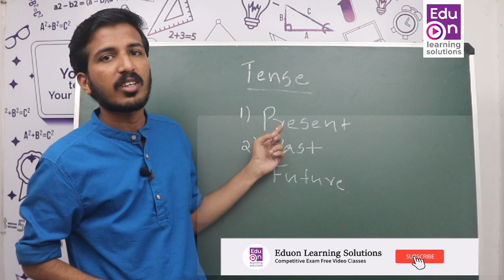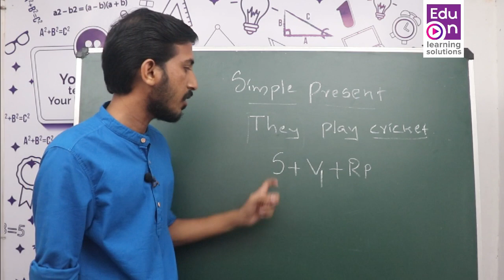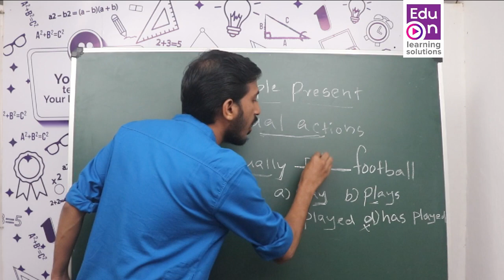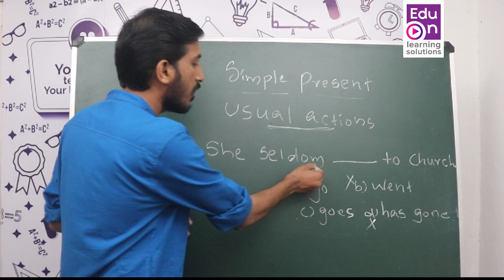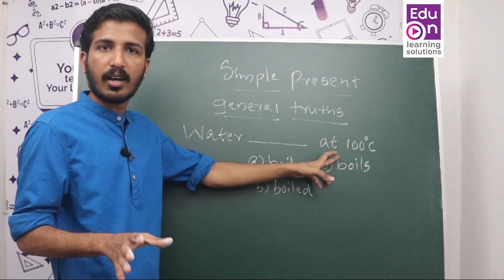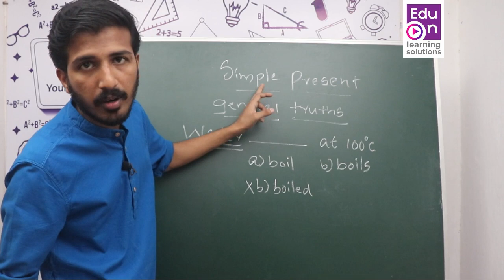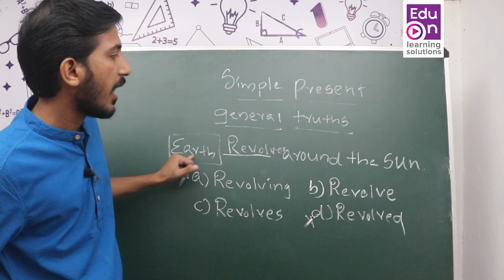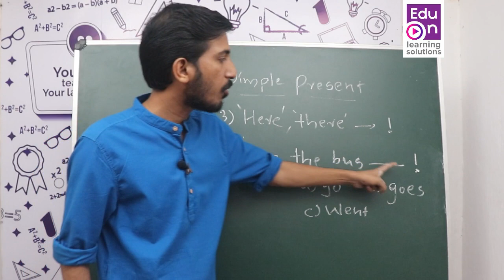TENSE ഇനി സിമ്പിൾ ആയി പഠിക്കാം 😀LDC ME 2020 EPISODE 4|Simple Present Tense|PSC ENGLISH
Easy way to learn Tenses
Learn smart.Be Happy.
Practice Questions
1) They often______ to school
a)Go   b)Goes   c)Went   d)Has gone
2)Rain______ From the cloud
a)fall   b)falls   c)fell   d)has fallen
3)Ramu usually _ Football in the evening
a)Play   b)Plays   c)played   d)Has Played
4)My Father _____Newspaper Every Morning
a)Reads   b)Read   c)Has read   d)had read